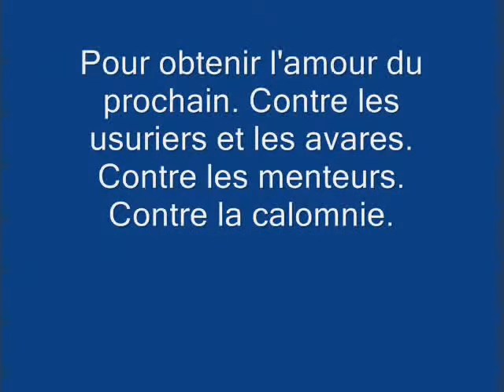Psaume 14 Aide à faire un choix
Psaume 14 : Aide à faire un choix*Pour obtenir l'amour du prochain. Contre les usuriers et les avares. Contre les menteurs.